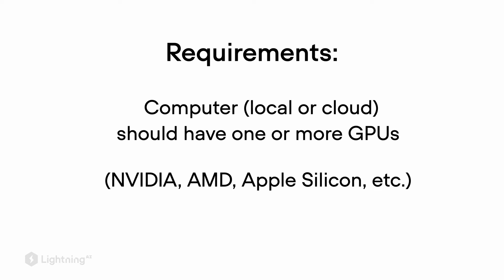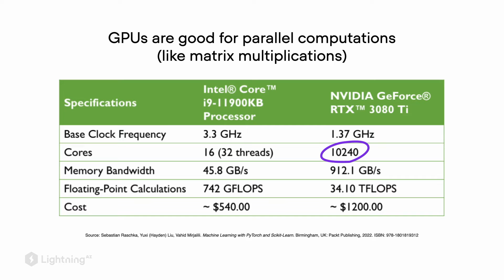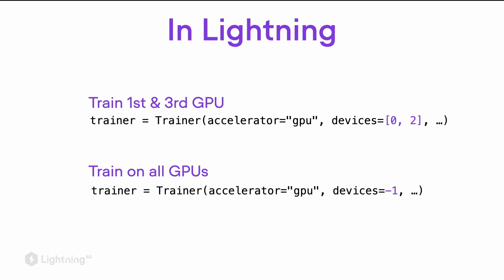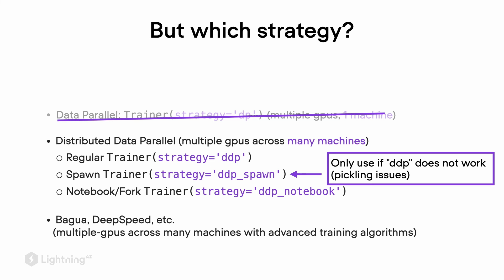Unit 9.2 | Multi-GPU Training Strategies | Part 1 | Introduction to Multi-GPU Training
Follow along with Unit 9 in a Lightning AI Studio, an online reproducible environment created by Sebastian Raschka, that encompasses all supplementary code discussed in Deep Learning Fundamentals.